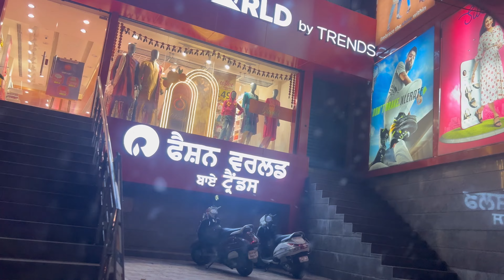Kunj ko trial room me dikha bhoot 🧛‍♀️// ट्राइल रूम 🧛‍♀️vlog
Kunj ko trial room me dikha bhoot 🧛‍♀️// ट्राइल रूम में भूत 😮🧛‍♀️vlog